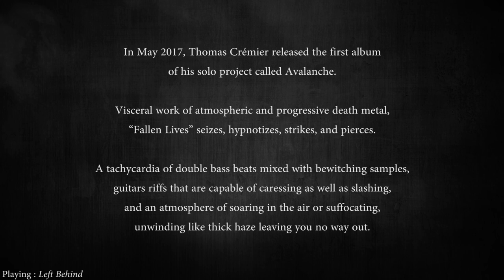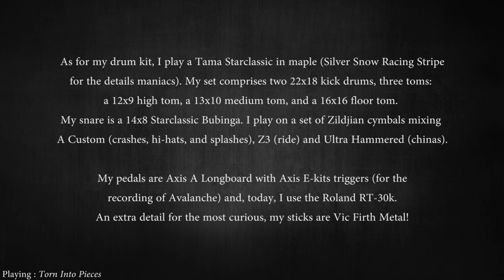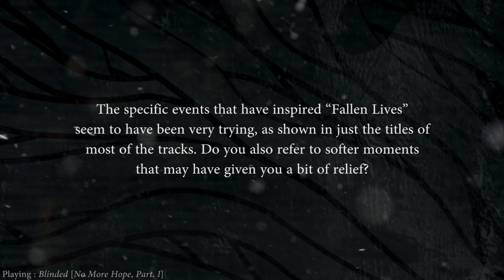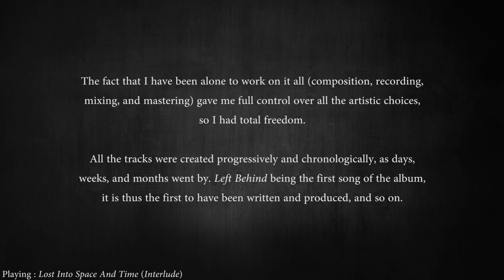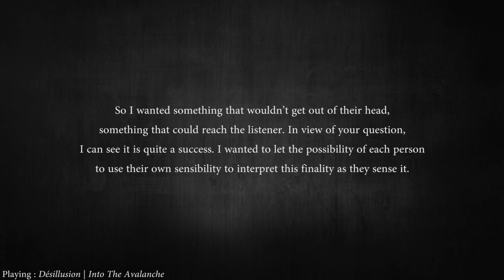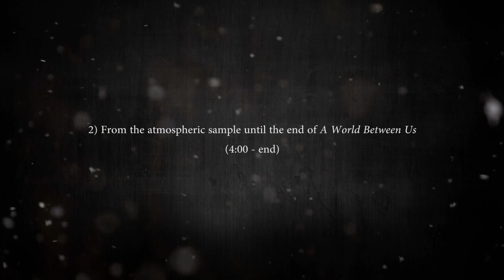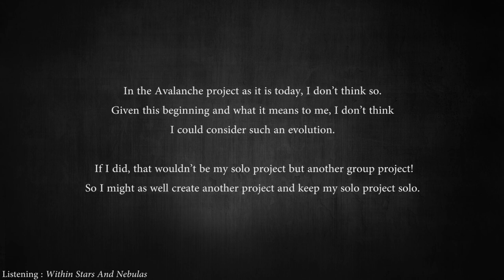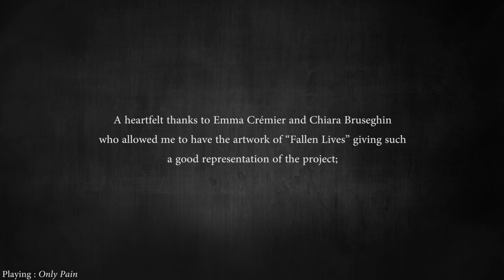Avalanche - English Interview [1 YEAR ANNIVERSARY]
Hi Youtube !

Here is an interview detailing the different topics linked to Avalanche : its creation, development, production, emotional link…

You will be guided through your reading with several extracts from the "Fallen Lives" album.

Nice reading and listening to all !

00:00 Intro
01:14 Instrumental practicing
01:51 Drumming aspects
02:36 Challenging myself
03:28 Influencing drummer
04:42 Gear
05:52 Pushing forward experiences
07:33 The name Avalanche
08:26 Role differences between Ceild / Avalanche
09:33 Softer moments ?
10:40 Crucial driving force
11:34 Composition process
12:55 Steps of realization
13:59 Challenges for Avalanche
14:54 French title
15:31 Comparison with Gojira
16:28 Interpretation of the end
18:43 Decision to end the album
19:53 "Fallen Lives" plural
20:25 Favorite title ?
24:47 Avalanche in live situation ?
25:51 Label for the future
26:26 Include new musicians
27:09 Concerts récents
28:08 Future concerts
28:33 Life without music
29:02 Ideal situation in 10 years
29:33 Integration within Psygnosis
30:50 Adding something
31:32 Credits